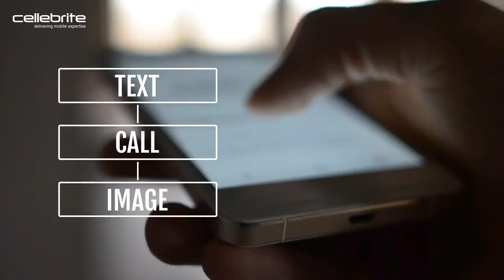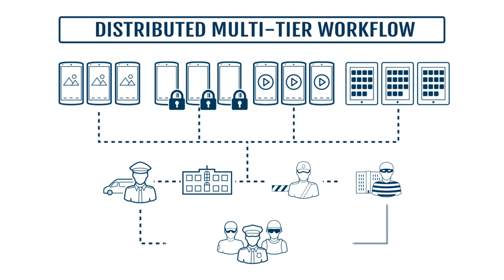Marketing Video - Cellebrite UFED Field Empowered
Today, mobile digital evidence is redefining criminal investigations.
A text. A phone call. An image.
These are the new smoking guns that provide police officers, detectives and investigators the actionable intelligence needed to speed investigations and solve crimes.

Within 48 hours, investigators need to secure solid leads, identify suspects and make arrests.
If they can’t, the chances of solving a case drops by half. Lab backlogs or delays of any kind, put criminal cases in jeopardy.

Law enforcement agencies worldwide are looking for new operational approaches that generate critical mobile data insights early, when they’re needed most.
As the volume, velocity and variety of potential mobile data evidence continues to outpace existing resources, it’s time to rethink the investigative process…and the tools required to support it.

Leveraging our industry-leading UFED platform, the UFED Field Series helps officers and field investigators rapidly collect, analyze and share initial incident details and mobile data findings; freeing up forensics examiners to focus on deeper data extractions and analysis. A powerful force multiplier.
Integrated with other UFED Series solutions, including a centralized management system, Cellebrite delivers a proven, multi-tier forensics workflow that streamlines and unifies the investigative process.

Want early insights from mobile data when it matters most?
Get Cellebrite UFED Field empowered.